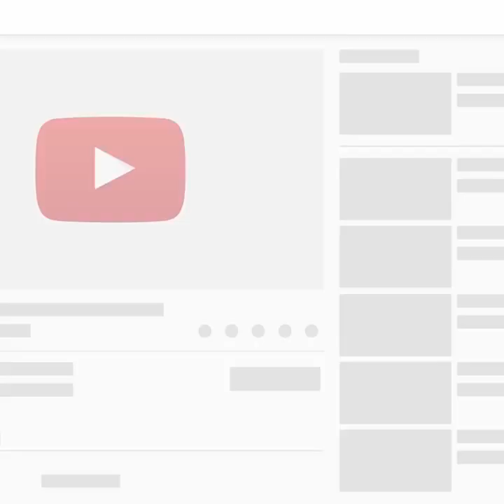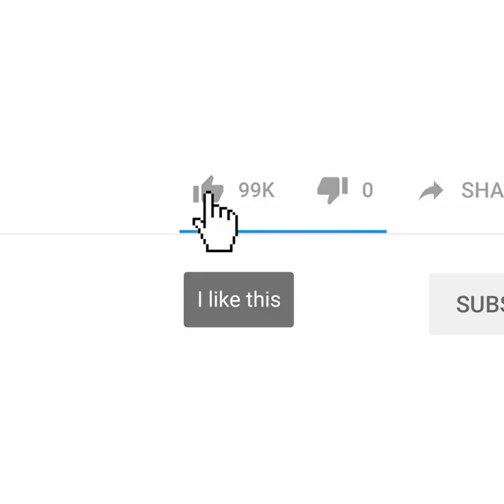Naughty Cat - Funny Reaction Of Pets 🤣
Please be aware that this page features Magic Effects/Illusions as well as scripted dramas and parodies.